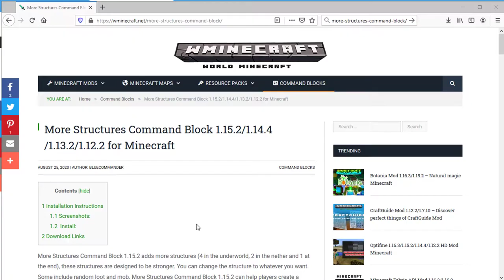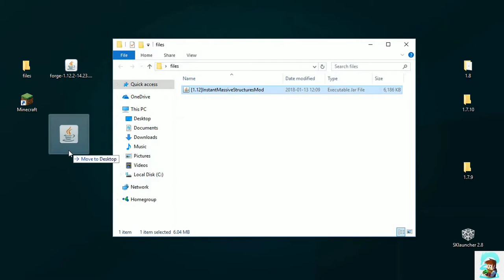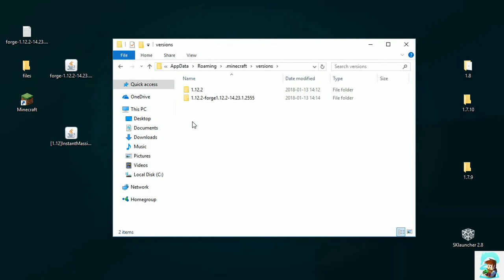More Structures Command Block 1.15.2/1.14.4/1.13.2/1.12.2 for Minecraft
More Structures Command Block 1.15.2 adds more structures (4 in the underworld, 2 in the nether and 1 at the end), these structures are designed to be stronger. You can change the structure to whatever you want. Some include random loot and mob. More Structures Command Block 1.15.2 can help players create a house with self-built blocks in Minecraft, it only takes 40 seconds to build! Create a command that adds a handcrafted home for those who aren’t good at building!

To build a self-building block house on the ground, players need:

64 oak logs

64 oak planks

64 pebbles

The original build with the self-build block was made in March 2017, and later updated it to Minecraft 1.15 in May 2020.

Minecraft 1.15 – Datapack, is an upgraded creation package and made for Minecraft Java Version 1.15

This version does not work on iOS, Android, Xbox, Windows 10 Version, Nintendo, Switch.

Game creators updated the block house in May 2020 for Minecraft 1.15.2, it’s now a data pack. If you choose a data plan make sure to play in that version of Minecraft.